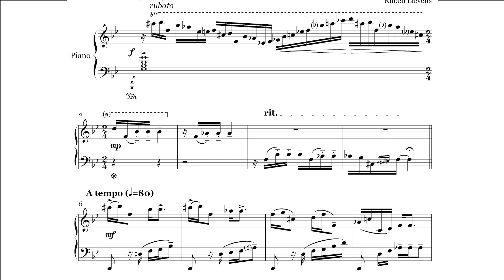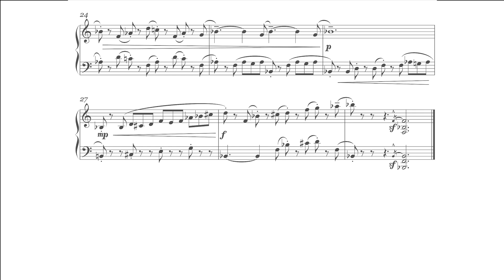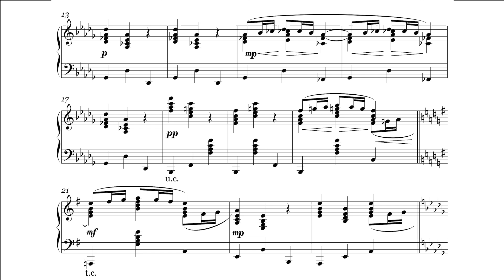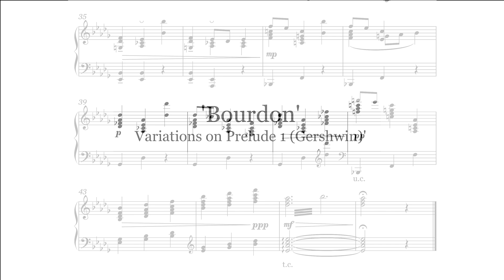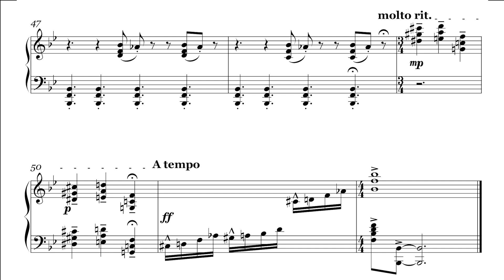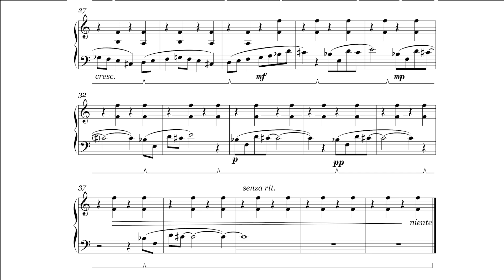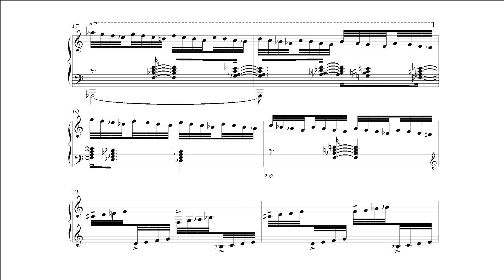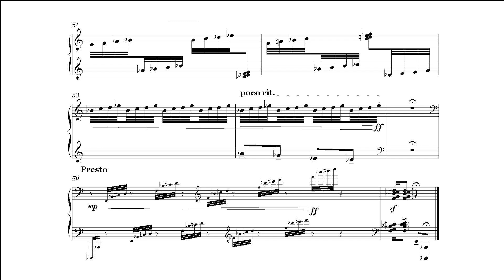Theme and 5 Variations on Prelude 1 (Gershwin) - Ruben Lievens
'Theme and 5 Variations on Prelude 1 (Gershwin)' is my latest composition for piano solo, written in my 5th year of my composition study. It is based on Gershwins 1st Prelude, based on which I rewrote the theme and made 5 variations, each having a different musical character. I wrote it with playability and my own pianistic limits in mind. This recording was made at my piano at home.

This is the first time I upload one of my own original compositions, let me know if this is something you would like to see more of, or if it would be better to upload on a different channel.

00:08 Theme
01:21 'Capriccio'
02:35 'À la manière de...'
05:10 'Bourdon'
07:00 'Le Gibet'
09:55 'Toccata'